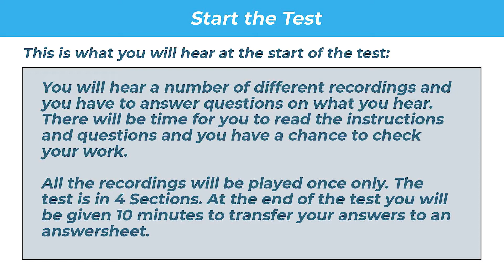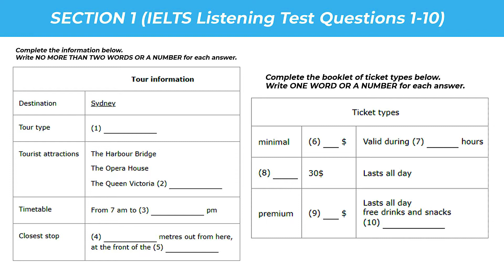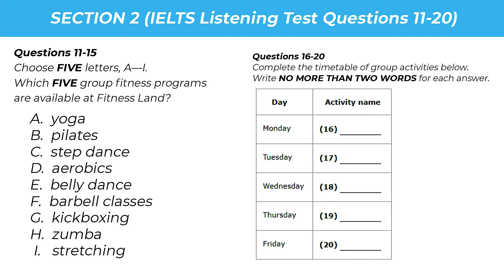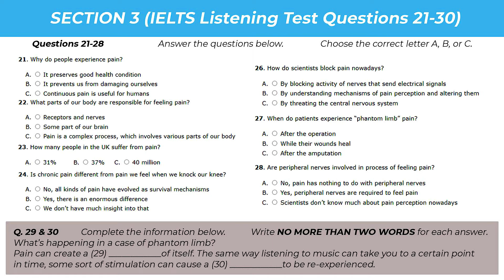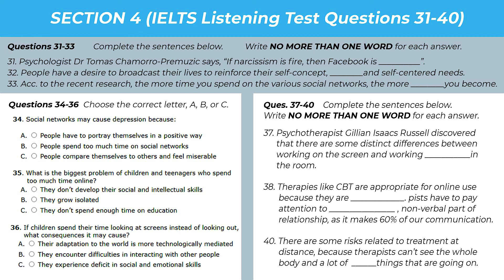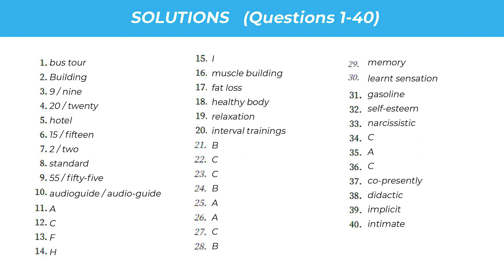IELTS Listening Test : 7 with answers | Vision Series | British Council | IDP | Latest listening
IELTS Listening Vision Series Test  Details
Section 1 :  Tour information
Section 2 :  fitness programs
Section 3 :  pain experience
Section 4 :  Technology and mental health

A quick look at the IELTS Listening test

Types of questions in IELTS Listening Test:
1. Multiple choice
2. Matching
3. Plan, map, diagram labelling
4. Form, note, table, flow-chart, summary completion
5. Sentence completion
6. Short-answer questions